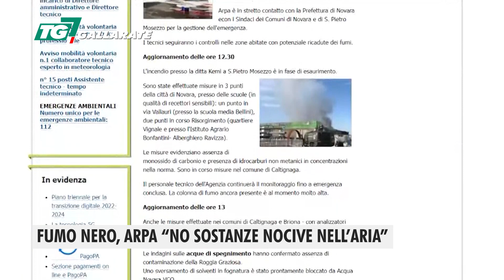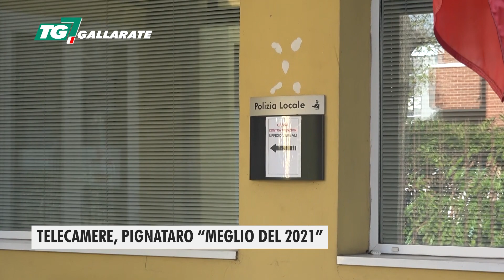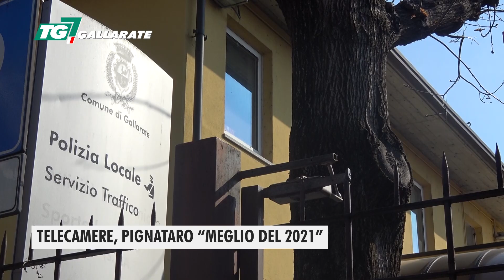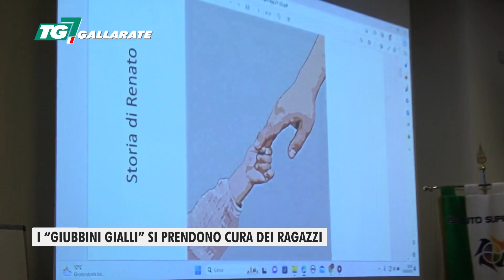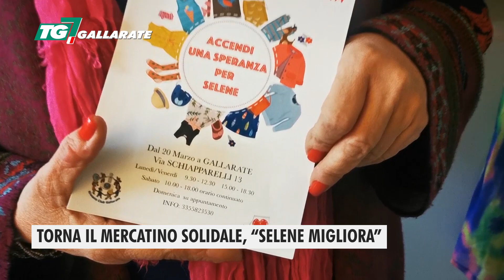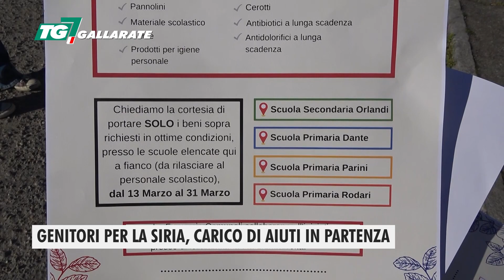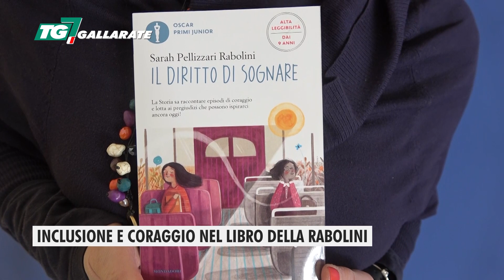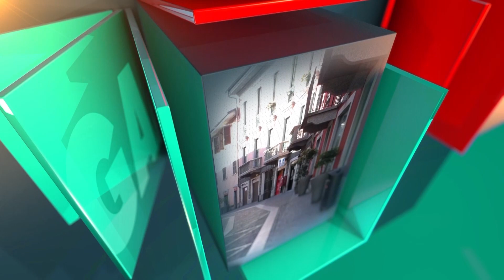TG7 Gallarate – edizione del 29 marzo 2023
Siccità e interventi. Neurologia di Gallarate, eccellenza lombarda. Aiuti per la Siria dalle scuole di Cassano